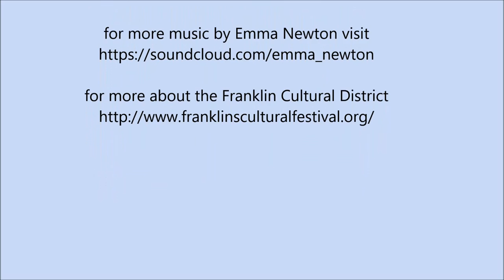Emma Newton at 2016 Franklin Cultural Festival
On the indoor stage at THE BLACK BOX in Franklin MA on Saturday, July 30, 2016